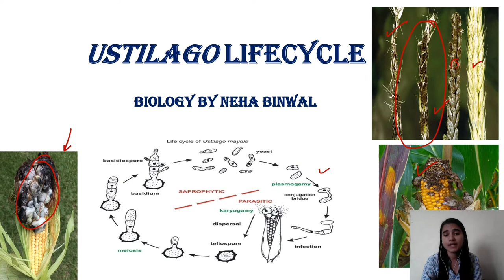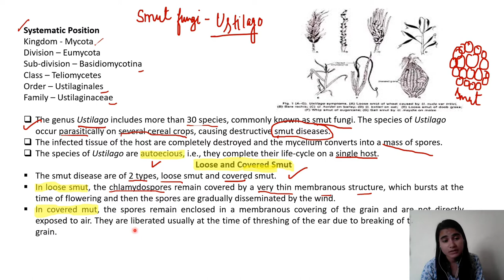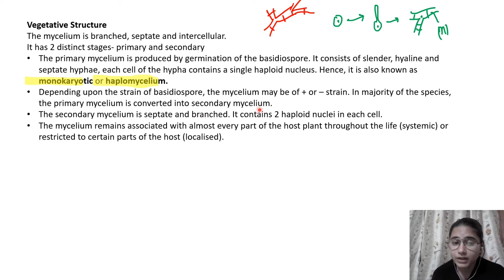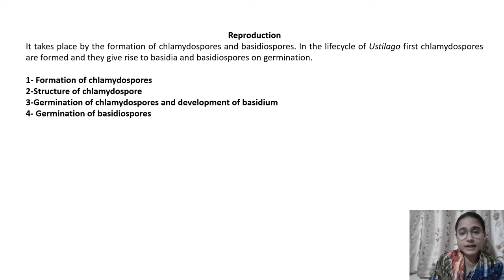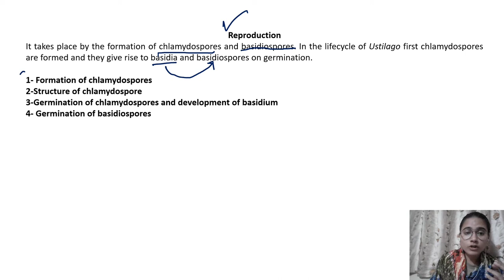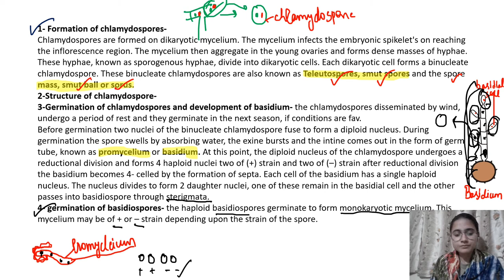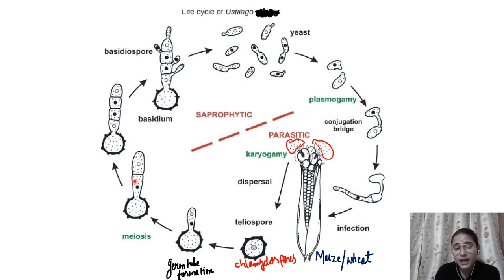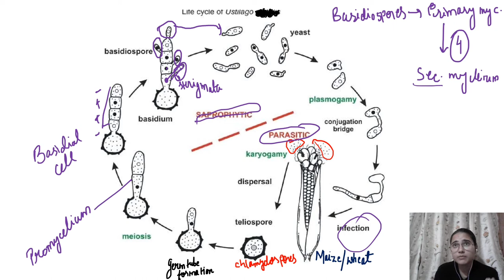Ustilago lifecycle l Ustilago l Smut fungi l M.Sc l B.Sc l UPSC Botany l NEET Biology By Neha Binwal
This video is a detailed explanation of the Ustilago lifecycle.
Ustilago lifecycle is explained under the following points-
1-General characters of Ustilago
2-Vegetative structure of Ustilago
3-types of reproduction in Ustilago
4-Asexual reproduction
5-Sexual reproduction
6-Process of Dikaryotization
7-Conversion of Primary mycelium (monokaryotic mycelium) into the Secondary mycelium (Dikaryotic mycelium)
8- Four different methods by which the primary mycelium can be converted into the secondary
mycelium i.e., dikaryotic mycelium.
9- Diagrammatic and flowchart explanation of lifecycle of Ustilago
10-Important points to remember about the lifecycle of ustilago